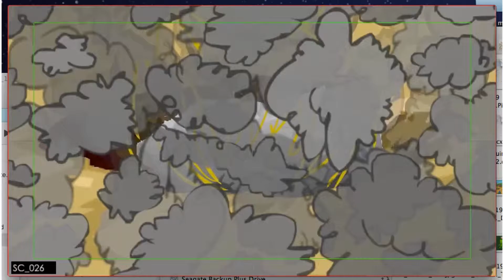EDISON SHOW 19 SONG Meteor and Furry Monster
Storyboard by Barbara Dourmashkin